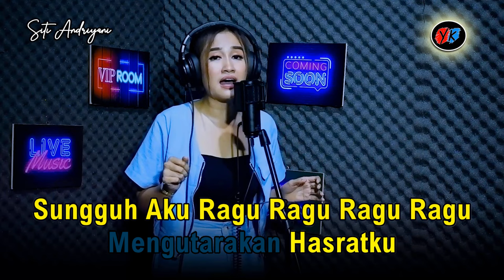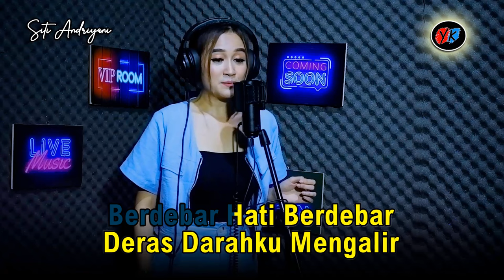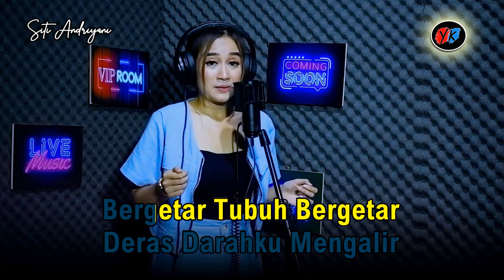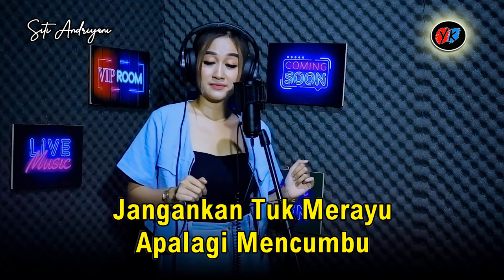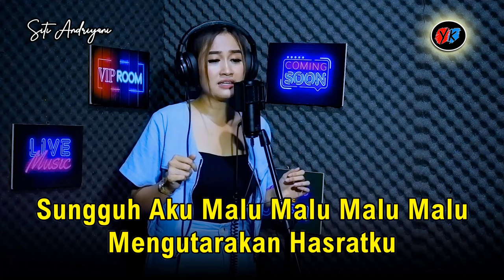Terkesima Karaoke Duet Tanpa Vokal Cowok || Cover:Siti Andriyani (Rhoma Irama Ft Noerhalimah)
Title:Terkesima
Artis:Rhoma Irama
Cipt : Rhoma Irama
*Audio Dimainkan Dengan Keyboard Yamaha SX-900
*Text Video Diproduksi Oleh YK MUSIC

Lirik Lagu Terkesima - Rhoma Irama Feat. Noer Halimah

Hmmm Hmmm Hmmmm
Hmmm Hmmm Hmmmm

Berdebar Hati Berdebar
Deras Darahku Mengalir
Bergetar Tubuh Bergetar
Menahan Gejolak Hati

Sungguh Aku Malu Malu Malu Malu
Mengutarakan Hasratku
Sungguh Aku Ragu Ragu Ragu Ragu
Mengatakannya Padamu

Berdebar Hati Berdebar
Deras Darahku Mengalir
Bergetar Tubuh Bergetar
Menahan Gejolak Hati

Sudah Kurangkai Kata
Tuk Menyampaikan Rasa
Tapi Di Hadapanmu Sungguh Malu Yang Tak Menentu

Jangankan Tuk Merayu
Apalagi Mencumbu
Bahkan Memandang Matamu Ternyata Aku Tak Mampu

Terkesima Diriku
Memandang Pesonamu
Gugup Kelu Dan Kaku
Memandang Wibawamu

Berdebar Hati Berdebar
Deras Darahku Mengalir
Bergetar Tubuh Bergetar
Menahan Gejolak Hati

Mengutarakan Hasratku
Mengatakannya Padamu

Berdebar Hati Berdebar
Deras Darahku Mengalir
Bergetar Tubuh Bergetar
Menahan Gejolak Hati

Sudah Kurangkai Kata
Tuk Menyampaikan Rasa

Jangankan Tuk Merayu
Apalagi Mencumbu

Terkesima Diriku
Memandang Pesonamu
Memandang Wibawamu

Berdebar Hati Berdebar
Deras Darahku Mengalir
Bergetar Tubuh Bergetar
Menahan Gejolak Hati

Mengutarakan Hasratku
Mengatakannya Padamu

Berdebar Hati Berdebar
Deras Darahku Mengalir
Bergetar Tubuh Bergetar
Menahan Gejolak Hati

TRIMA KASIH